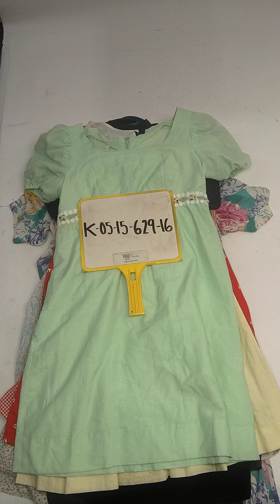Vintage 50s to 80s Dresses K0515629-16 34 pcs 26 lbs Wholesale at Tiedemann Globe